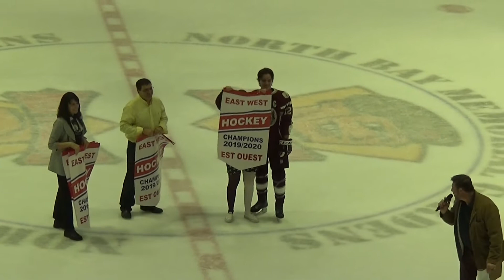ÉSCA - Hockey garçons - Est-Ouest 2019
Période de hockey masculine, compétition Est-Ouest 2019